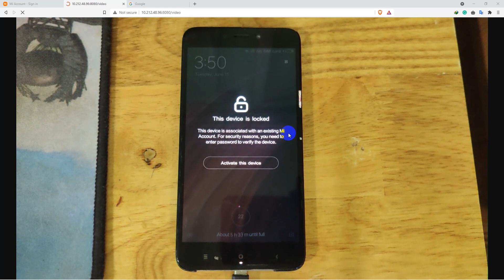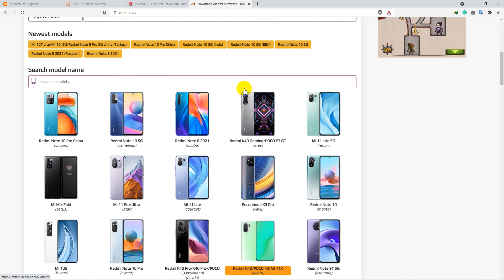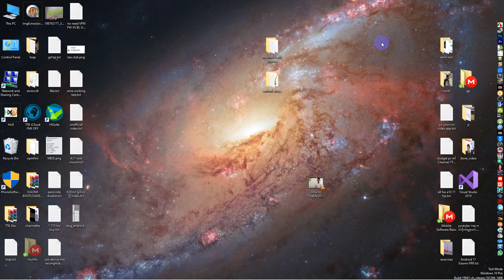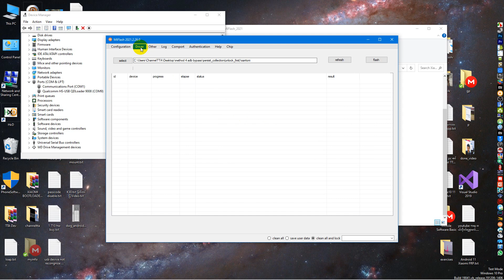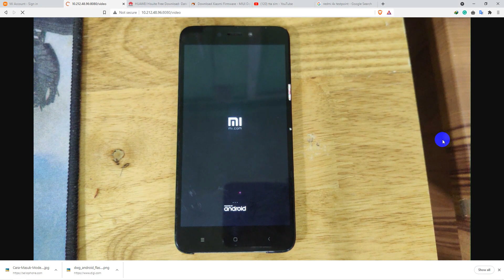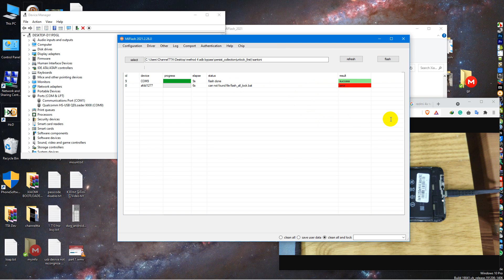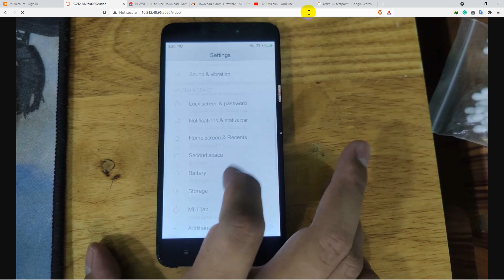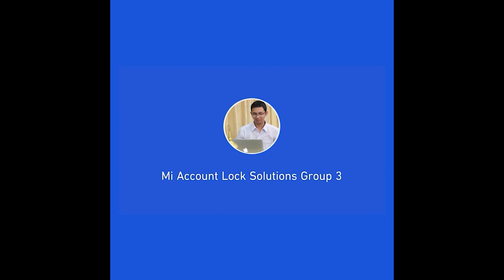Mi Cloud , Mi Account Remove Bypass , Adb bypass Method Full video ( MM )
Mi Account လဲလော့ကျနေတယ် SIM , Email ဘာ info မှမရှိတော့တဲ့ Xiaomi Android 5.1 မှ 8.1 ထိအလုံးများကို adb bypass နည်းကို အသုံးပြုပြီး Mi Account Bypass ပြုလုပ်နည်း Concept Video လေးတင်ပေးလိုက်ပါတယ် ဒီနည်းလေးကတော့ တော်တော်ကြာပါပြီ။...

ဒီ video ထဲတွင်
1. လိုအပ်သော Driver သွင်းခြင်း
2. sideload mode မှ Model စစ်ခြင်း
3. Partition concept အနည်းငယ်
4. 9008 mode ကို testpoint ထောက်ဝင်ခြင်း
5. mi flash ကနေ flash ခြင်း
5.5. Mi Account bypass basic theory များ
အကြောင်းအရာများ ပါဝင်ပါတယ်

Password = tta

Supported Models
Solutions video သင်ခန်းစာများ ပါသော Facebook Group !!!
အိမ်မှာနေရင်း မိမိကိုယ်တိုင် အေးဆေး self study လုပ်ချင်သူများအတွက် Group ဖြစ်ပြီး Group တွင် သင်ခန်းစာ Video ၁၀၀ ကျော်တင်ထားပြီးဖြစ်ပါတယ် ဝင်ကြေးသွင်းကာ Group member ဝင်ပြီး သင်ခန်းစာများကိုလေ့လာနိုင်ပါပြီ။
ဘာသင်ခန်းစာတွေတင်ထားပြီးပြီလဲဆိုတာ အောက်က Link မှာ အသေးစိတ်ဝင်ရောက်လေ့လာနိုင်ပါတယ်
Group ဝင်ထားတဲ့ မိတ်ဆွေတွေရဲ့ Feedback comment လေးများ
Group ကြော်ငြာ Video
အခြေခံ Video Post တွေရောပါလား ?
မိမိ လေ့လာလိုသော
အကြောင်းအရာများပါလျှင် မန်ဘာကြေးသွင်းပြီးလေ့လာနိုင်ပါပြီ
50,000 to only 25,000
အောက်က Link Messenger မှ ဆက်သွယ်နိုင်ပါပြီ
m.me/thantoeaungat ( Messenger )
Viber , WhatsApp , Telegram
aqua
capricon
clover
gemini
helium
hydrogen
ido
jason
land
lavender
lithium
markw
mido
natrium
oxygen
prada
riva
rosy
sagit
sakura
santoni
scorpio
sirius
tiffany
tulip
ugg
ugglite
vince
wayne
ysl